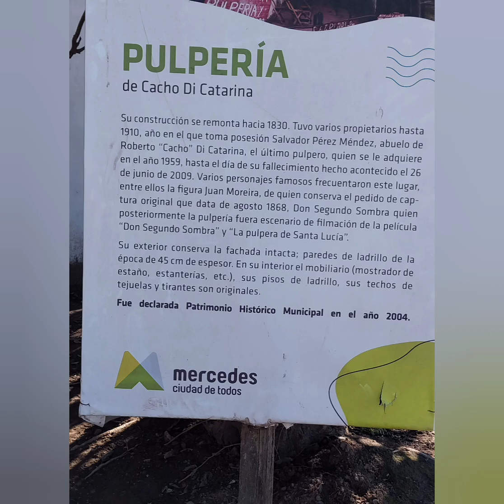PULPERIA CACHO DI CATARINA.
Cacho di Catarina: el viaje en el tiempo a las tradiciones de una pulpería de 192 años
Desde 1830, la Pulpería de Cacho, en Mercedes (Buenos Aires), es uno de los templos criollos más reconocidos y visitados